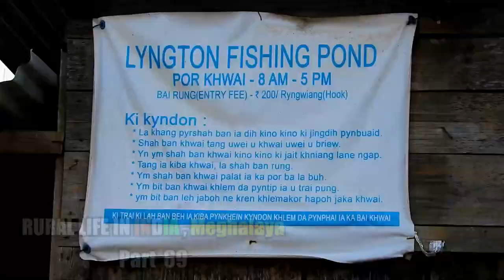Rural Life in India MEGHALAYA Prt 69 | Village | VILLAGE LIFE 27 | Village Lifestyle | Fishing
.Rural Life in India MEGHALAYA Prt 69 | Village Scenario | VILLAGE LIFE | Village Lifestyle | Fishing